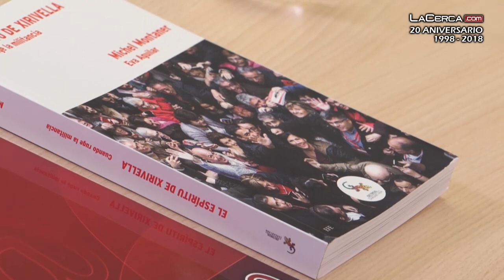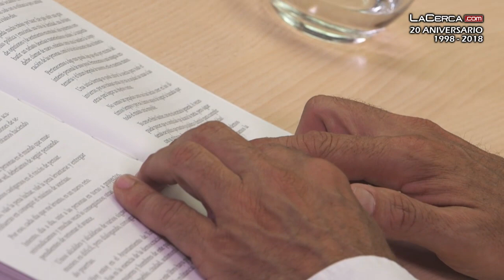Entrevista a Michel Montaner, autor del libro "El Espíritu de Xirivella"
🔴MÁS INFORMACIÓN EN: 🔝⏩ - El autor del libro ‘El Espíritu de Xirivella’ (y secretario general del PSPV PSOE de Xirivella) nos visita para hablarnos de esta obra que recoge ‘el despertar’ de la militancia del Partido Socialista que se convirtió en la fuerza de Pedro Sánchez tras aquel Comité Federal del 1 de octubre de 2016 que acabó con su primera etapa como secretario general